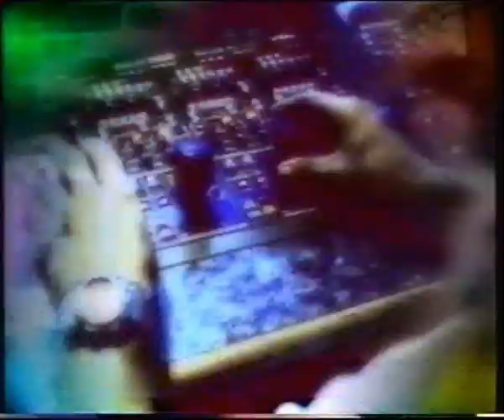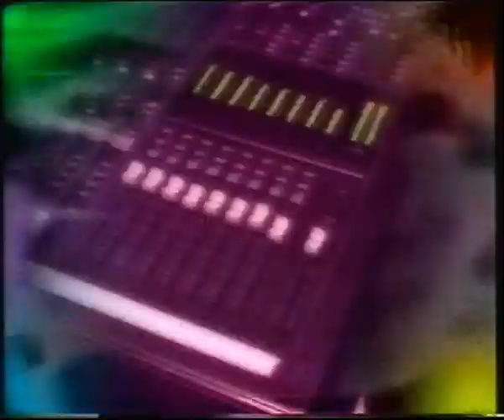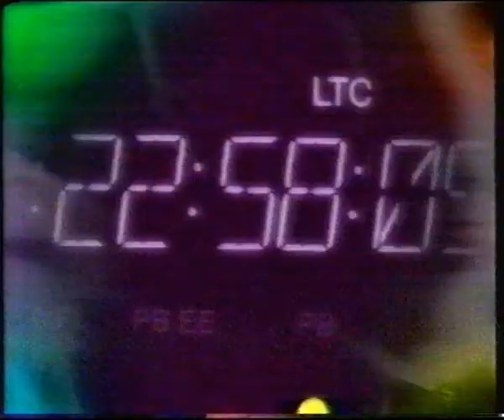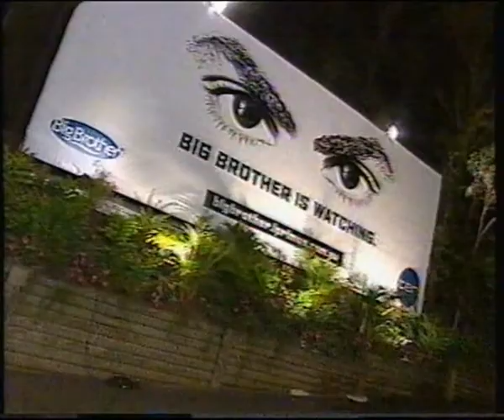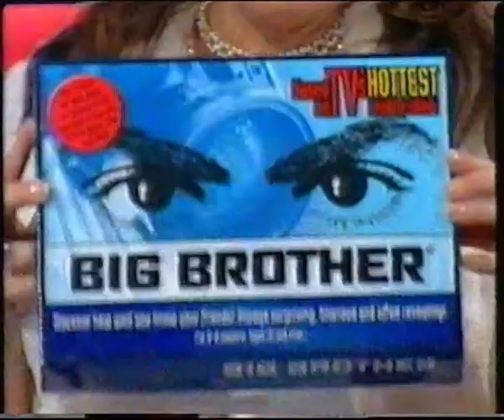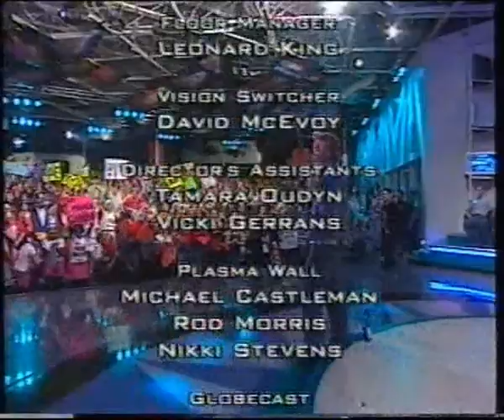Big Brother Australia Series 2/2002 (Episode 52: Live Eviction #6) (HD)